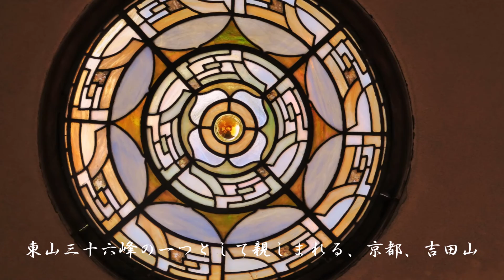元東伏見宮家別邸 吉田山荘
東山三十六峰の一つとして親しまれる、京都、吉田山。
その中腹に位置する吉田山荘は、昭和天皇の義理の弟君、
東伏見宮家の別邸として昭和7年（1932年）に建てられた。
現在は京料理を供する料亭や旅館、カフェとして利用出来る。